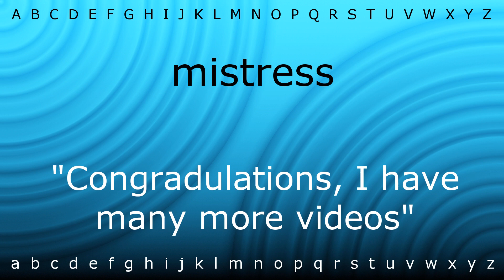How to pronounce 'mistress' with Zira.mp4